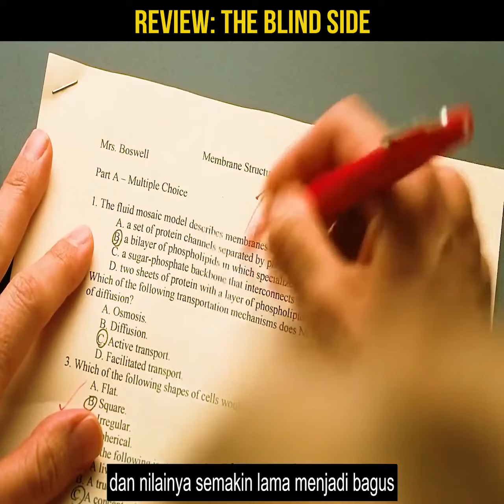ALUR CERITA PENDEK Alur Cerita Film Review Film THE BLIND SIDE